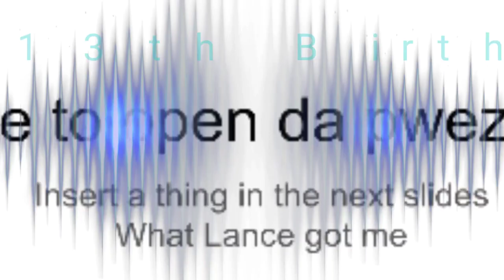A Birthday video thing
YouTubeLogo (age 13, 2018)